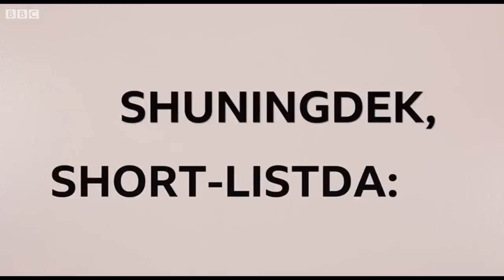Ўзбекистон - Британия: Репититорсиз ва текинга - инглиз тилини биз билан бирга ўрганинг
Инглиз тили видеодарсларимизни дўстларингиз билан ҳам бўлишинг.

Learning English:  Инглиз тилини Би-Би-Си билан ўрганамиз

Инглиз тилини ўрганишни қандай бошлаш мумкин? Инглиз тилида шу тилда сўзловчилардек гапиришни қандай ўрганиш мумкин?
"Learn English with the BBC" (Инглиз тилини Би-би-си билан ўрганинг) лойиҳаси сизга инглиз тилини бепул онлайн тарзда ўрганиш, бу борадаги билимларингизни такрорлаш, синаш имконини беради.
Қисқа дарсларимиз  BBC UZBEKнинг ижтимоий тармоқлардаги саҳифаларида бериб борилади. Кўринг ва албатта, янги лойиҳамиз борасида ўз фикр ва мулоҳазаларингизни билдиринг.
Қанақасига?
Collins луғати single-use ни нима учун йил сўзи деб номлади?..